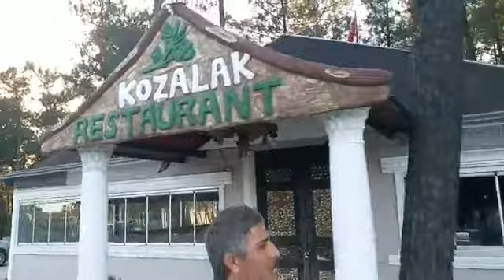Salih SÜTLAN ile Gündem Özel KOZALAK CAFE RESTUARANT Canlı yayın